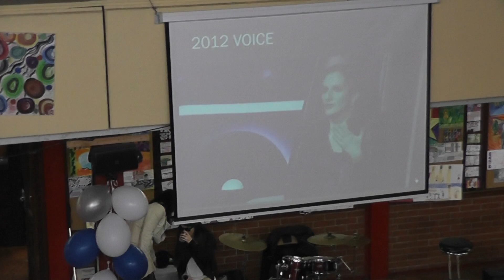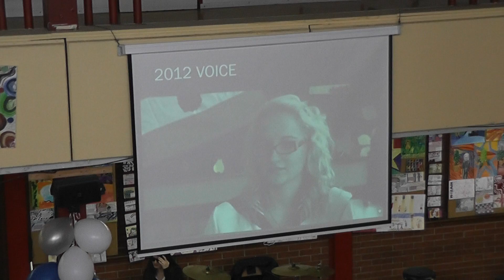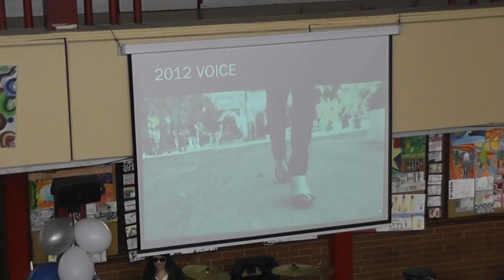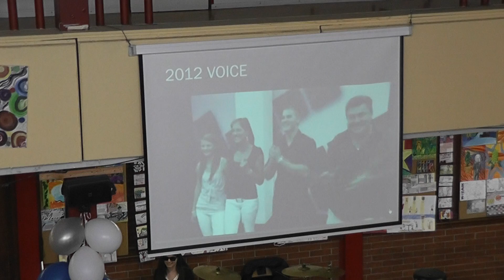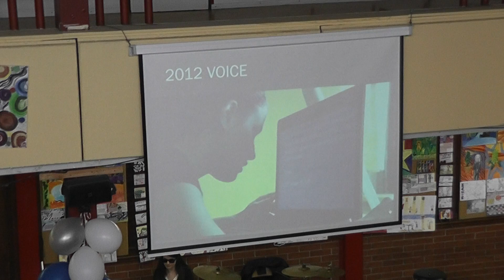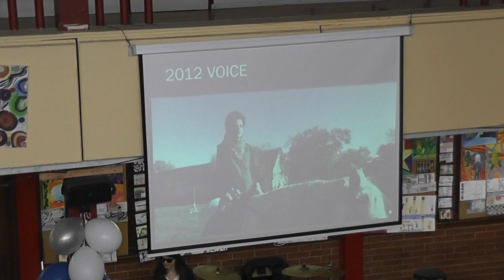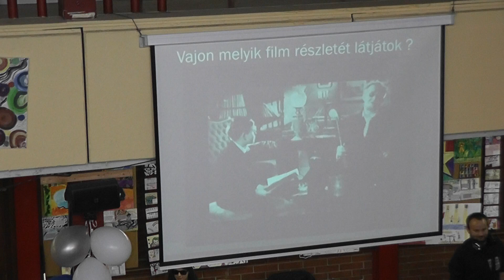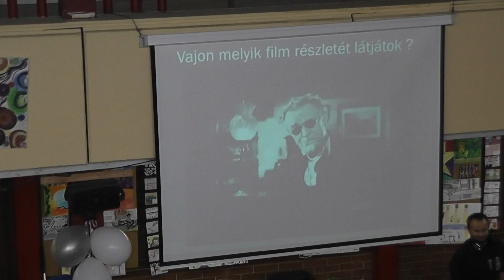SZBKG - Agárdi Szilvi Koncert (2014-2015)